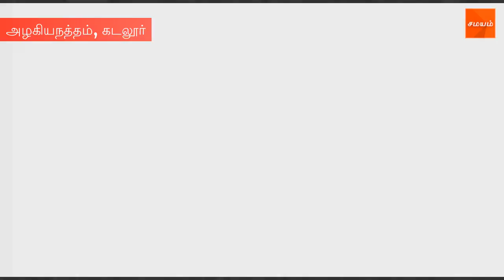கடலூர் கிராம சபைக் கூட்டத்தில் கமல் ஹாசன்!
கிராம சபைக் கூட்டத்தில் பங்கேற்ற கமல் ஹாசன்...